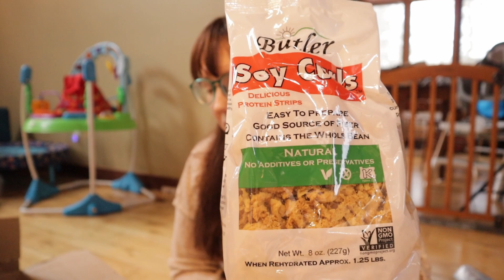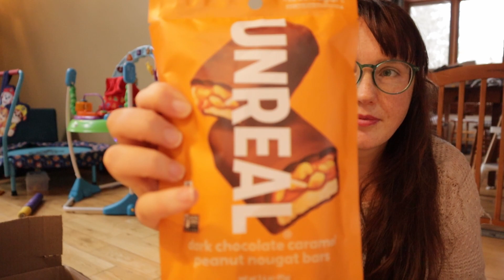What I Eat In A Day (Vegan) | Spicy Kale Caesar Wraps with Soy Curls | EP #2 | sachagud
We started the day as we almost always do with big bowls of oatmeal. Lunch was a quick bowl of leftovers - a peanut noodle dish that I made in the instant pot (purple because I had used cabbage). Dinner was our weekly favourite spicy kale caesar wraps! And as I was filming a cake this day I ended the day with a slice of gluten free cake. You can see the video for that